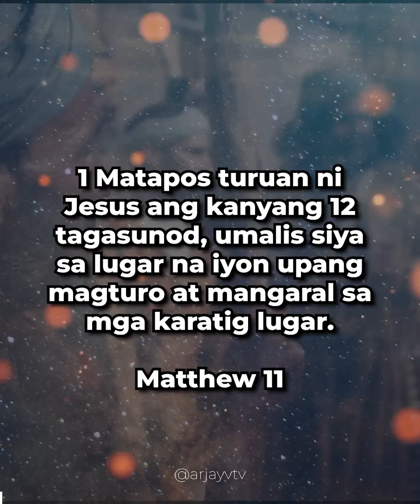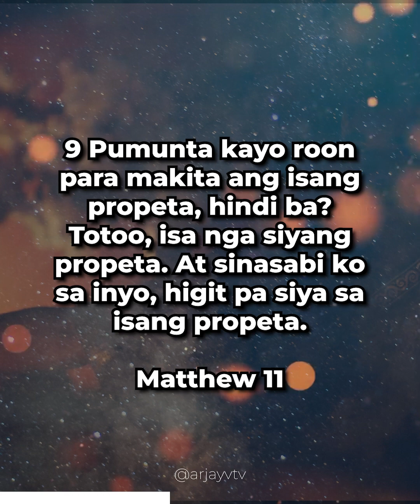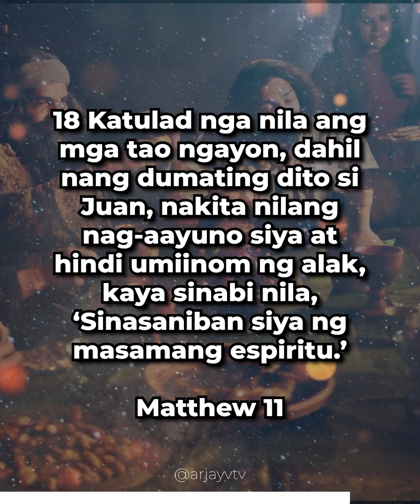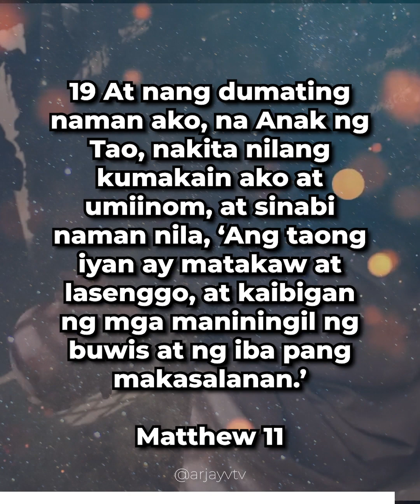Matthew 11:1-19 | Si Jesus at si Juan na Tagapagbautismo | ARJAYV TV